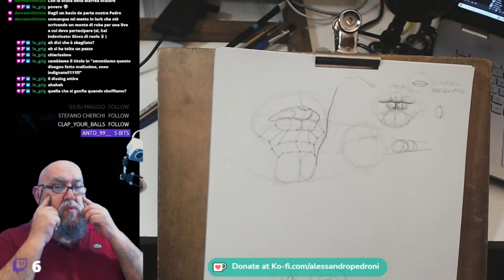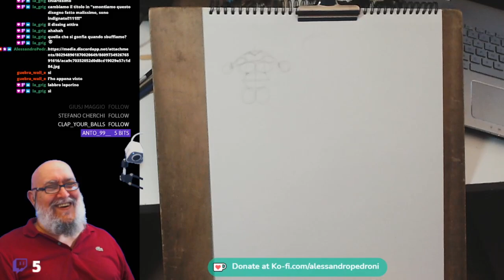LA STRUTTURA DELLA BOCCA DI SCORCIO (7)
conoscerci e scambiarci informazioni.